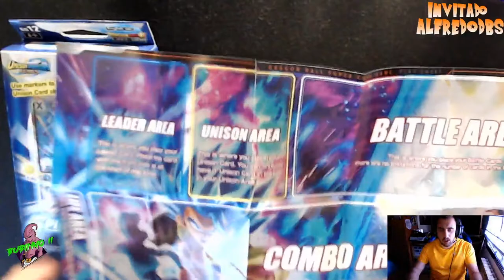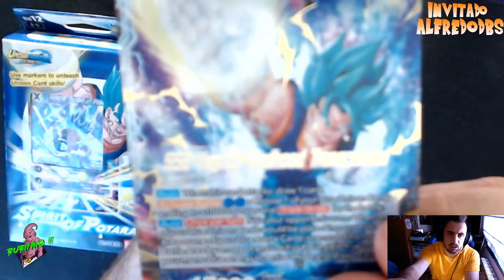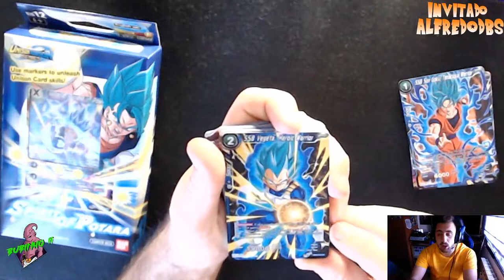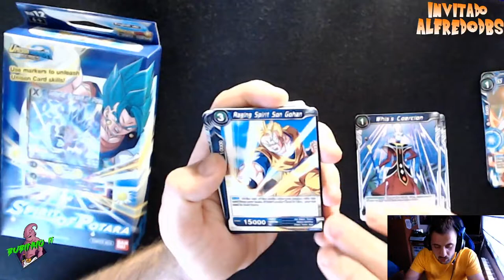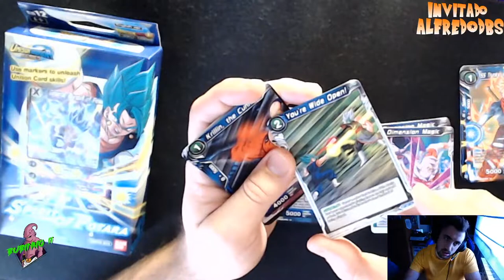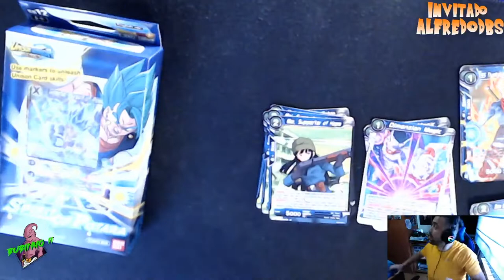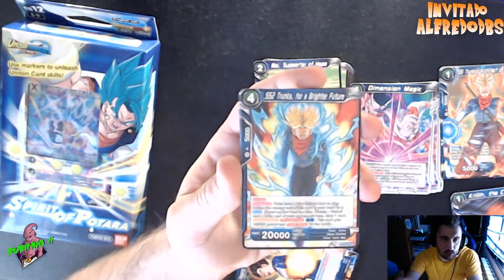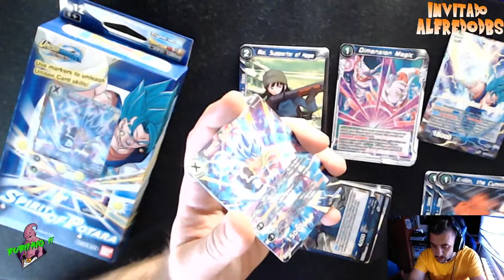PARTE 1 DIRECTO TWITCH CON ALFREDODBS - UNBOXING SPIRIT OF POTARA DRAGON BALL SUPER CG STARTER SD12